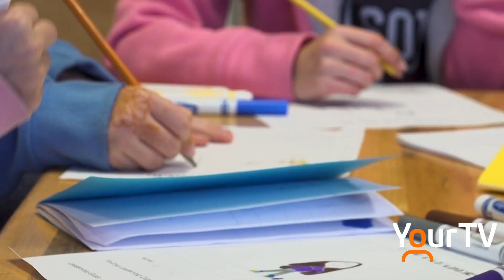She Can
A series of programs designed to empower and uplift girls. That’s the guiding principle behind the ‘She Can Lead’, ‘She Can Choose’, ‘She Can Be Strong’ and other focussed ‘She Can’ programs at the Milton Community Resource Centre. Starting in 2020, and quickly pivoting to an online format, participants are now gathering together again to build skills.